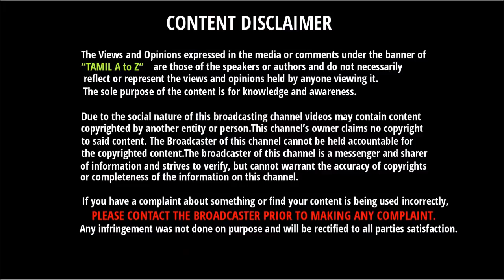South Africa - ஐ கதிகலங்க வைத்த புவனேஸ்வர் | Bhuwaneshwar Taken 4 Wickets Against South Africa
South Africa - ஐ கதிகலங்க வைத்த புவனேஸ்வர் குமார் | Bhuwaneshwar Kumar Taken 4 Wickets Against South Africa